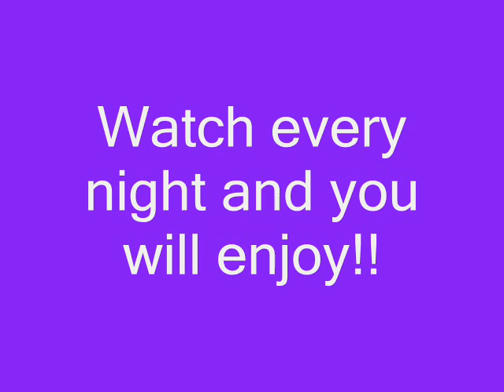ADIK SA 'YO OST..Hinahanap hanap Kita: Regine Velasquez' Version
I'm a fan of this telebabad, i'm addicted to "ADIK SA 'YO" because of the concept of the story,
truly enjoyable to watch, right choice of casts, locations to shoot, and the naturality of acting..
Try to watch and you'll never regret watching it... Although I'm Kapamilya fan, "Adik Sa 'Yo captured my heart..
I just made a simple video with the song "Hinahanap hanap Kita", a Regine Velasquez' version.